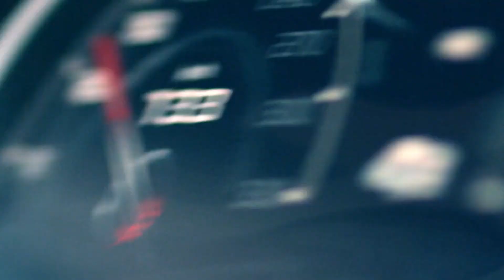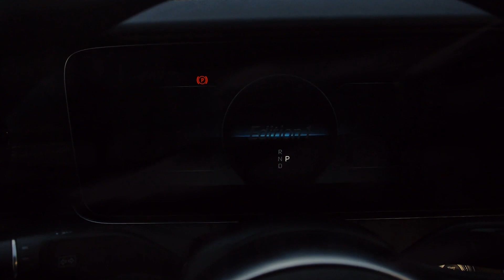Best Bass Music for Your Car Sound System, Top Tracks to Enhance Your Audio Experience